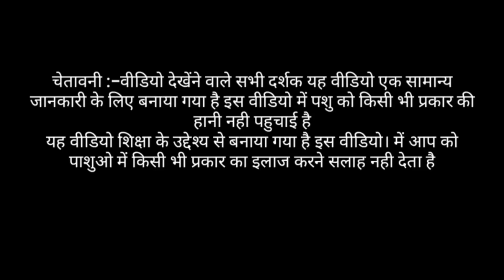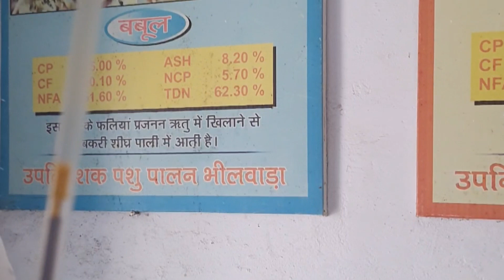पशुओं में कृत्रिम गर्भाधान/AI in cattle/artificial insemination in cattle/पशुओं में ज्ञाभिन का टीका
Hi

About this video :-namaskar doston Maine is video mein pashuon mein kritrim garbhadhan kis prakar Kiya jata hai per retile vidhi dwara iske bare mein bataya hai

Doston aap is video ko dekhen aur acchi Lage to like aur mere channel ko subscribe jarur Karen aur apne doston ke sath video ko share Karen aur aapko koi sawal Hai to mujhe comment Karen main aapke comment ka reply dene ki puri koshish karunga

About this channel :- is channel mein aapko pashupalan v krishi se sambandhit  jankari milegi